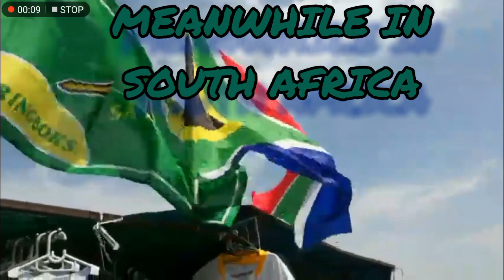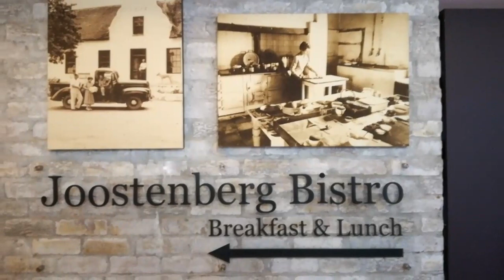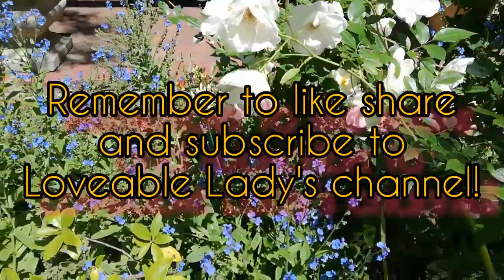Horse and buggy ride! First time 2019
How exciting it was when our Bokke won! And celebrating it with a leisurely lunch at Joostenberg bistro Stellenbosch! Our firs horse and buggy ride! Twitter Instagram Spotify YT channel lc3M.